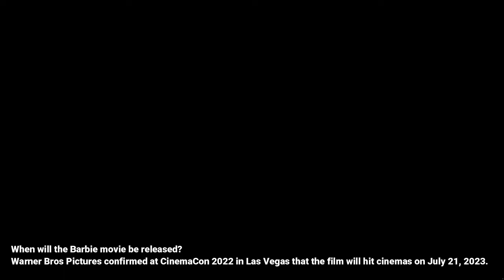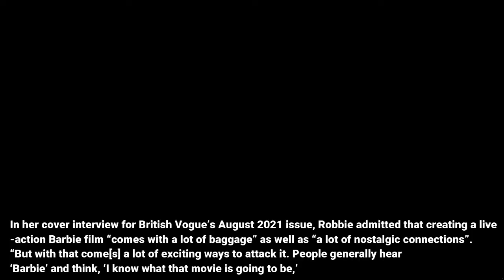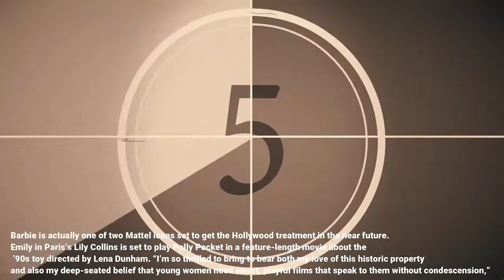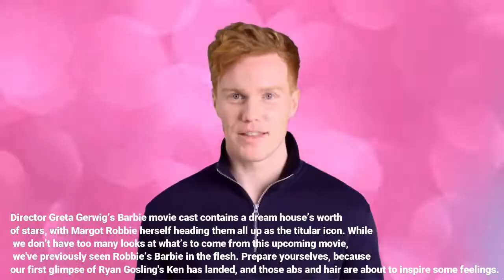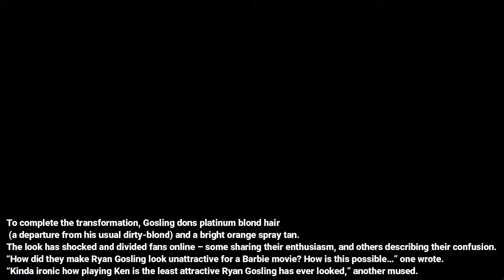Everything You Need to Know About Greta Gerwig’s Barbie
Greta Gerwig's "Barbie" film won't hit theaters for another year and change.
Thank goodness, then, for a snippet from the film that Warner Bros. released Wednesday on an unprepared public -- a photo of one Ryan Gosling as Barbie's tanned, toned and plastic boyfriend, Ken. (CNN and Warner Bros. Pictures share parent company Warner Bros. Discovery.)
Gosling fans, cinephiles and casual Twitter users are having a visceral reaction to the image of the Canadian actor, who stars opposite Margot Robbie's Barbie. It's the first official image of Gosling as the character made famous in the toy aisle.